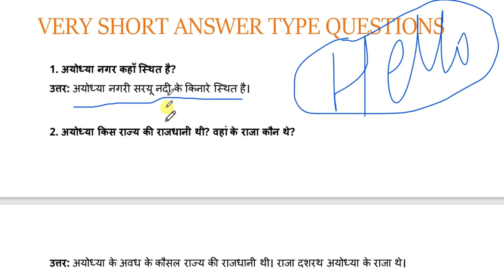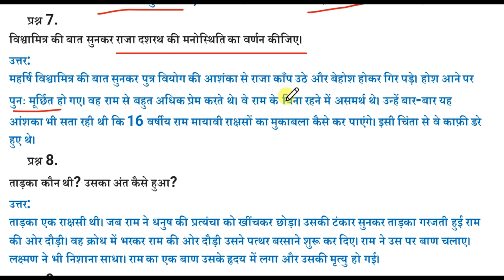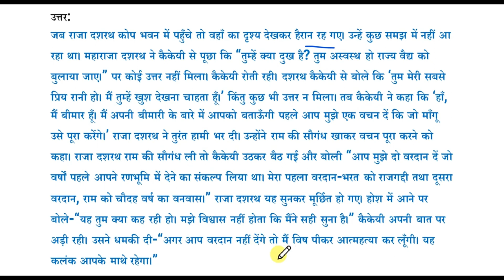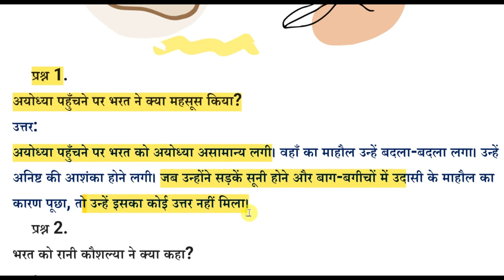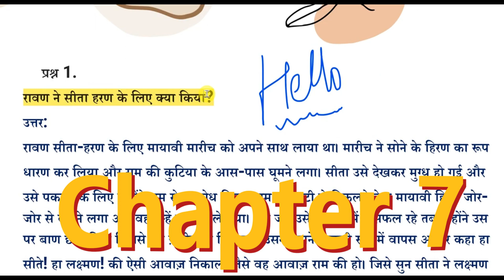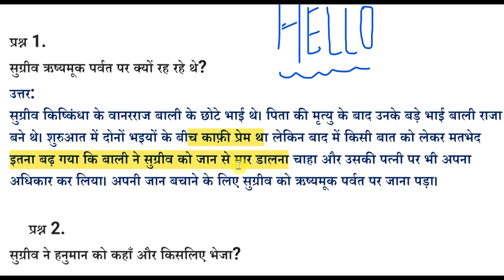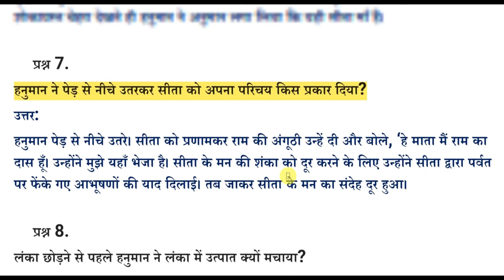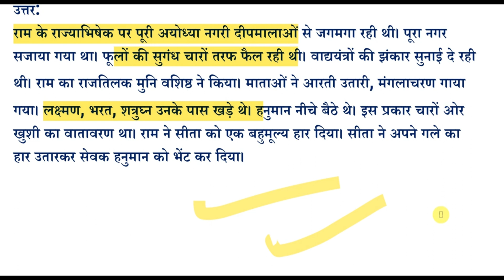Bal Ram Katha Question Answers All Chapters in One Video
Acadhub is a onestop destination for all your educational needs. We use a unique methodoloy to teach students that is "Padhai with Moj Masti". Yes we believe study with fun is the most effective way to learn and understand concepts. On this channel you will get chapter explanations, NCERT Solutions and Strategy videos for NCERT Class 6th, NCERT Class 7th and NCERT Class 8th.